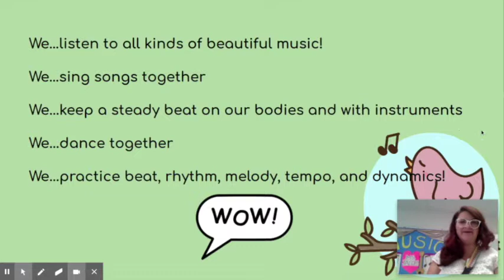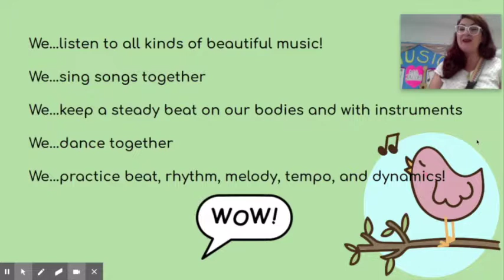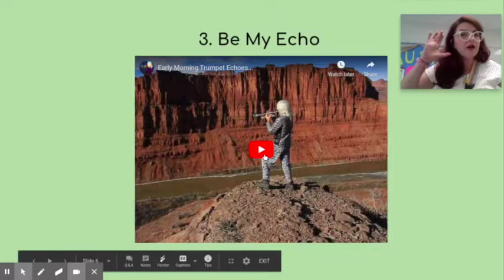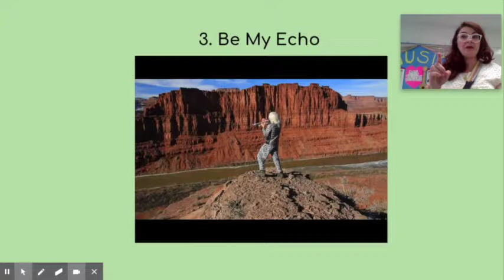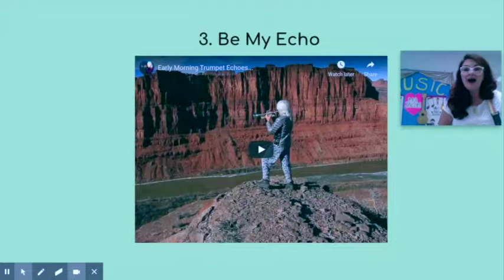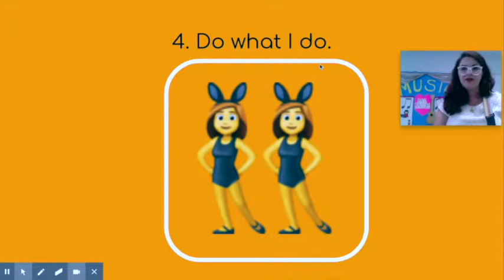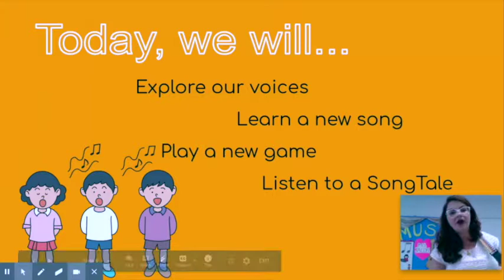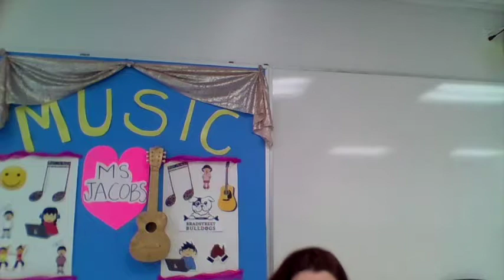Let's Sing Play Dance! Music Class with Ms. Jacobs 09/16/2020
Hi friends! Welcome to Ms. Jacobs' Music Class!

Today we will...
Explore our voices by making them sound like Firetrucks!
Sing Fire Fire Fire!
Play Chop Chop Chippity Chop
Listen to Old McDonald Had a Band